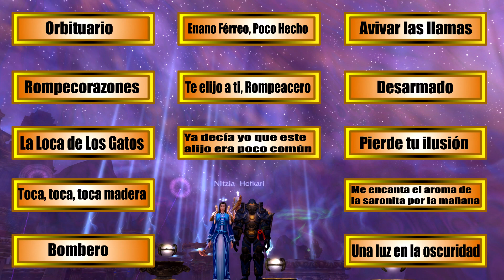¿Cómo... Conseguir los Protodracos de Ulduar? Ep. #091 (protodraco vinculahierro + herrumbroso)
"¿Cómo..." es una sección en la cual os enseña a conseguir monturas, mascotas. objetos y mucho mas, en el mundo de World Of Warcraft

Hoy:

- ¿Cómo... Conseguir a los Protodracos de Ulduar?

Monturas en el vídeo:
- Riendas de protodraco herrumbroso
- Riendas de protodraco vinculahierro

La gloria del asaltante de Ulduar (10j & 25j)

- Artista: The Phase
- Álbum: Dogma
- Canción: Dirty angel